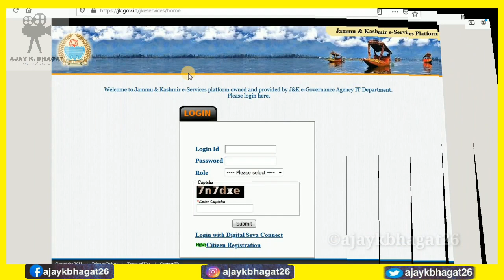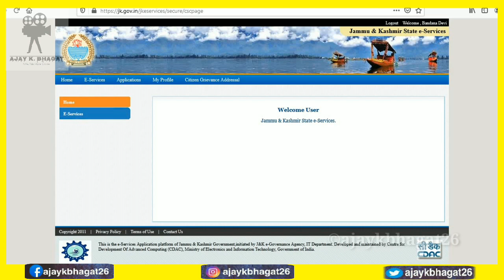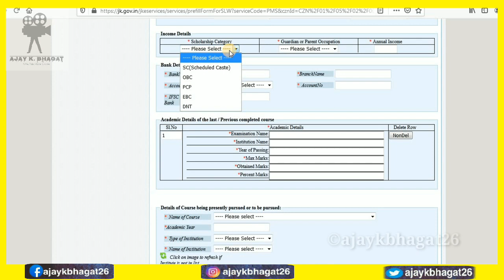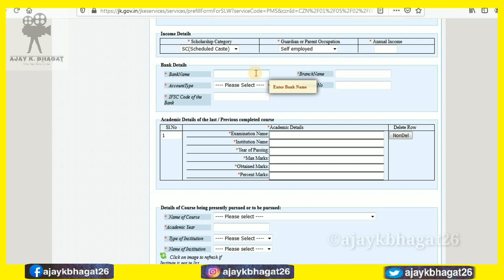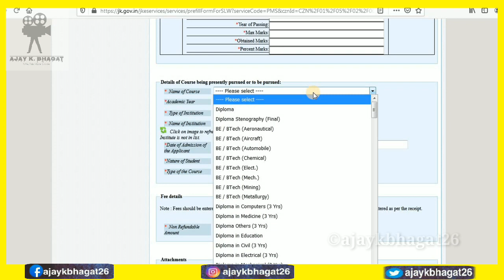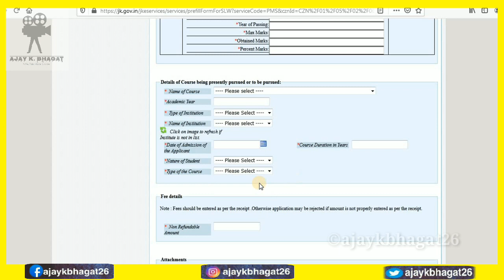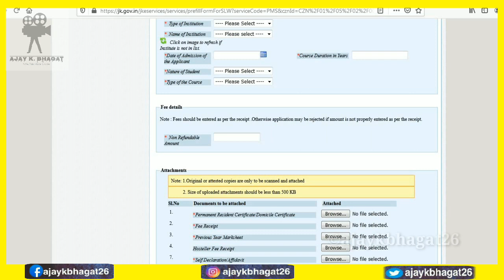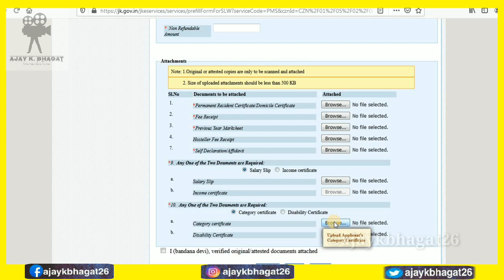How to Apply JK Social Welfare Post matric scholarship 2020-21 | Fresh Application | SC OBC DNT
HOW TO APPLY POST MATRIC SCHOLARSHIP 2020 by JK SOCIAL WELFARE DEPARTMENT FRESH APPLICATION

DOCUMENTS REQUIRED

1) State Subject/domicile certificate
2) Income certificate less than 2.5lacs annual
3) CATEGORY CERTIFICATE
4) AFFIDAVIT OF SELF DECLARATION
5) FEE RECEIPT
6) PREVIOUS CLASS MARKSHEET
7) BANK PASSBOOK
8) AADHAR CARD
8) PASSPORT SIZE PHOTOS

Scholarship Notification- pdf/Social-1.pdf

IF YOUR COLLEGE IS NOT LISTED

Get Enrolled ur Institute- /sites/default/files/Add%20institute%20format.PDF

Editor- KINEMASTER

©ajaykbhagat26